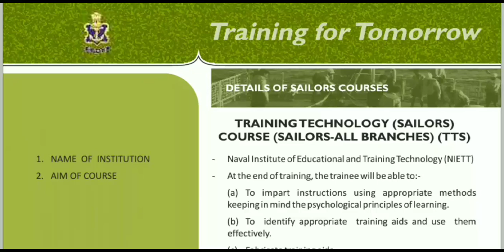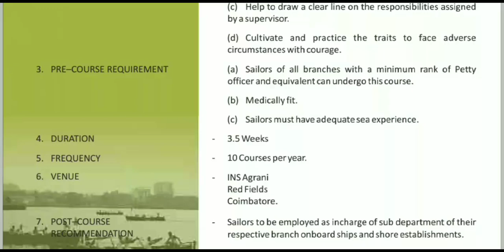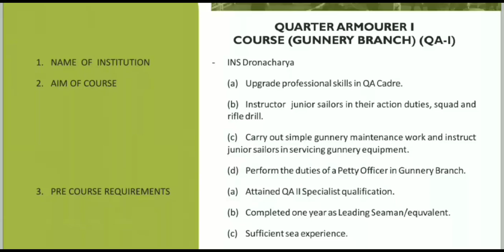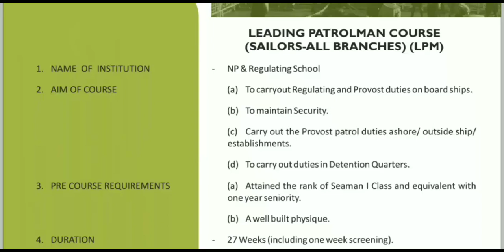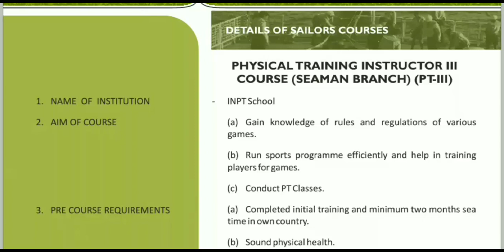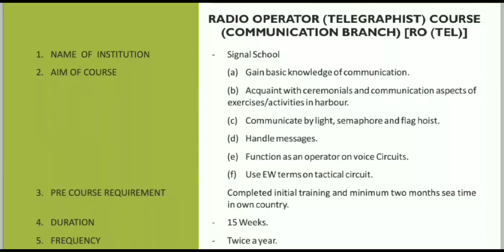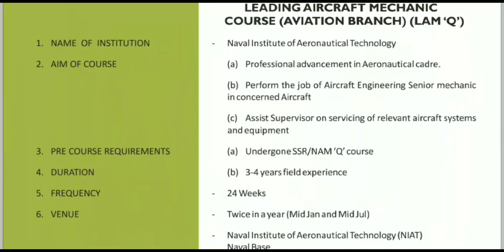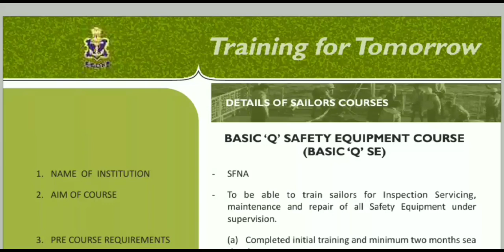Navy SSR/AA Branches and trades | कौन सा ट्रेड अच्छा | किसे चुने